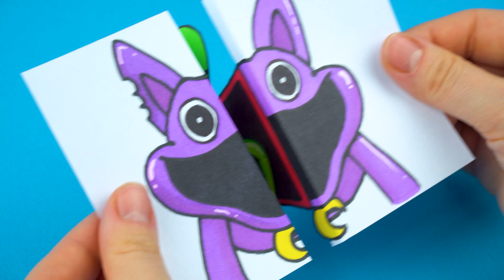50 AMAZING ARTS with CATNAP NIGHTMARE transformation from POPPY PLAYTIME 3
I collected and made almost all my favorite arts with CATNAP from the game POPPY PLAYTIME 3. CATNAP is my favorite boss from this game and I was so inspired by him to create such creative drawings.